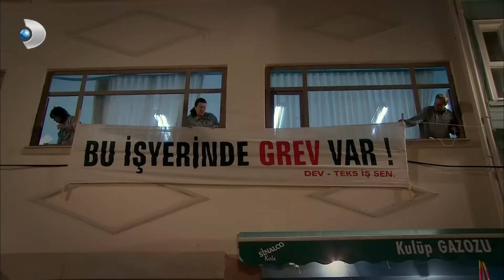علم علي كابتان أن مصطفى ليس والده - على مر الزمان مقطع خاص